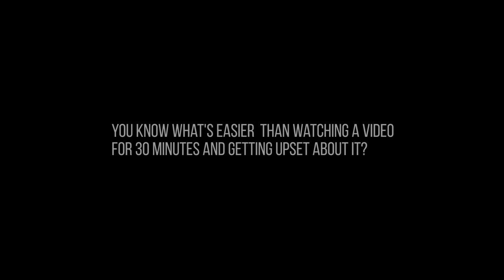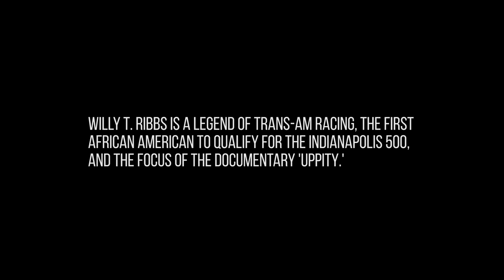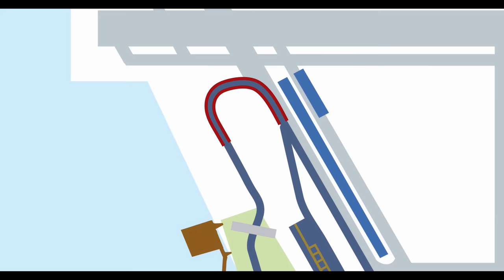Willy T. Ribbs Tells Hilarious Stories | Dinner with Racers S3 Ep. 3 | MotorTrend & Continental Tire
If you only know Willy T. Ribbs by his résumé, then you don’t know Willy T. Some know him as the first African-American to qualify for the Indianapolis 500, others might cite him as a legend of Trans-Am racing, or more recently he might be recognized as the focus of the documentary “Uppity.” What we like to know him for, however, is as one of our favorite storytellers when it comes to tales of, err, his not-shy exploits. There will never be another Willy T., but now there’s a cartoon of him.